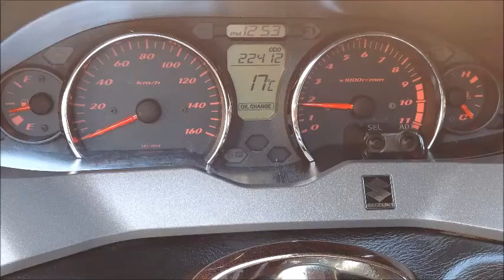スカイウェイブ SS 2008年 中古車 カスタムマフラー タンデムバー アルミステップボード バイクショップ名:SURFACE (サーフェイス)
関西最大級ビッグスクーター専門店!!素敵な1台にきっと出会えます!